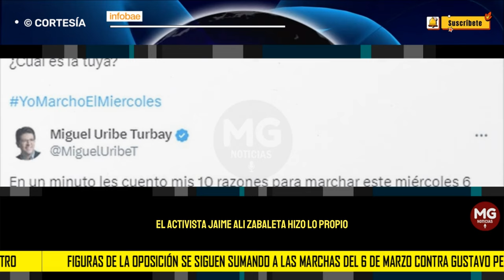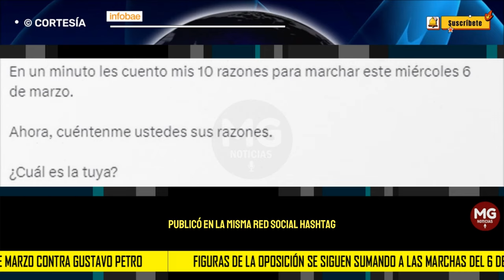🔴 FIGURAS DE LA OPOSICIÓN SE SIGUEN SUMANDO A LAS MARCHAS DEL 6 DE MARZO CONTRA GUSTAVO PETRO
“Yo marcho el miércoles”: figuras de la oposición se siguen sumando a las marchas del 6 de marzo contra Gustavo Petro
INFOBAE